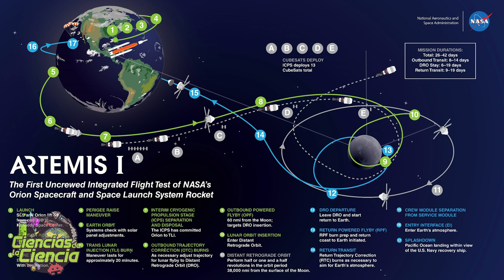🚀 ¡El viaje de SpaceX a la Luna! Elon Musk gana la partida a Jeff Bezos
Cada nueva victoria para SpaceX es un nuevo paso hacia Marte. En este caso, la compañía de Elon Musk ha sido escogida por la Nasa para aterrizar humanos en la luna por primera vez en cinco décadas.

Y es que, a pesar de que aún ninguno de los prototipos de Starship ha logrado aterrizar de forma exitosa, la Nasa le ha dado un gran voto de confianza a la compañía del sudafricano, al asignarle la responsabilidad a sus astronaves de completar la última fase de la misión Artemis.

Elon Musk ha vencido sorpresivamente a otro billonario, Jeff Bezos y su empresa Blue Origin, que esperaba recibir el contrato, o al menos, compartirlo con SpaceX. Al final, los 2.8 mil millones de dólares han sido otorgados sólo a la empresa que por ahora funciona en el sur de Texas.

Entonces, ¿qué deberá hacer Space X en la misión? ¿Por qué fue la única elegida en esta ocasión? Pues todo eso y más te lo contaré en este vídeo.

𝓜𝓾𝓬𝓱𝓪𝓼 𝓰𝓻𝓪𝓬𝓲𝓪𝓼

𝓙𝓙 😘👌